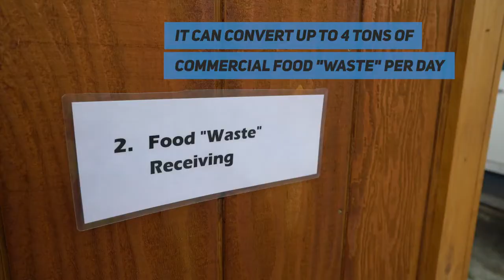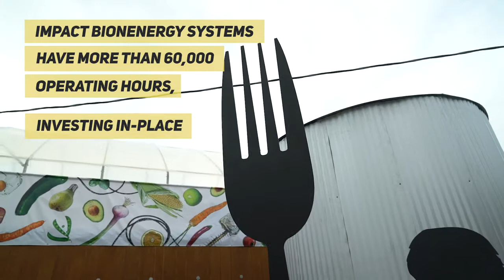Organic Waste to Energy/Fuel - Anaerobic digestion - Impact Bioenergy - NAUTILUS AD 185 to RNGas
Impact Bioenergy’s mission is to change the paradigm and get food "waste" to be recognized as a valuable renewable resource, invest in a sustainable future, and enable thriving local circular economies. The NAUTILUS AD 185 series modular anaerobic digester is a systemic and holistic community solution for colocation at, or near sources of "waste" and energy loads. The close proximity conserves energy that would have been expended for transport and processing of materials, and centralized power generation. The NAUTILUS offers a virtual-pipeline that adds resiliency and augments intermittent renewable energy like solar or wind. Biogas is continually generated, upgraded and stored for use when needed in order to generate heating, cooling, electricity, and vehicle fuel.

Vashon Bioenergy Farm (VBF) is a community-scale bioenergy system on Vashon Island, Washington. For every 60 to 80 pounds of “waste” that would otherwise have been long-haul exported, Impact Bioenergy’s NAUTILUS generates one gasoline gallon equivalent (GGE). The NAUTILUS "upcycles" up to 8,000 lbs. per day from the Island Spring Organics tofu factory and other local generators. This is enough to fuel a small fleet or provide heat & power for more than 40 homes. The VBF NAUTILUS employs a unique integrated biogas upgrading system to generate organic renewable natural gas (ORNG) that is stored with state-of-the-art adsorbent technology under pressure similar to propane tanks.

Thanks to the Washington State Dept. of Commerce Clean Energy Fund, Washington State Housing Finance Commission's Sustainable Energy Trust, and great partners on-island, Impact Bioenergy is demonstrating economically viable pathways to the lowest carbon intensity fuel that avoids high costs, low storage efficiency, and safety concerns associated with conventional approaches.

The VBF fueling station is designed to provide up to 125 GGE of ORNG per day for heating, cooling, cooking, electricity generation, transportation energy and fuel for off-road equipment. VBF also reclaims over 2,000 pounds of nutrients and 300,000 gallons of water annually for rich, probiotic plant food to promote the healthy growth of the community’s own food, flowers, and landscape. Branded as PBF (ProBiotic Food, for plants), the product is allowed under the USDA National Organic Program (ref. 205.105; 205.203(c), rev. April 19, 2020).

PBF from VBF cultivates more relationships, biomass, vigor, diversity in beneficial microbes and nutrient cycling, all while substituting for synthetic fertilizers.